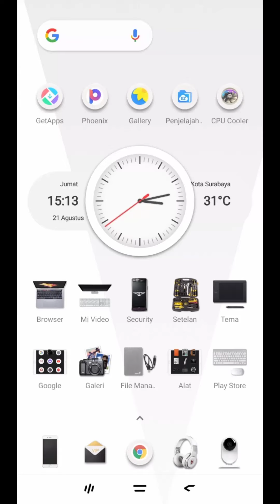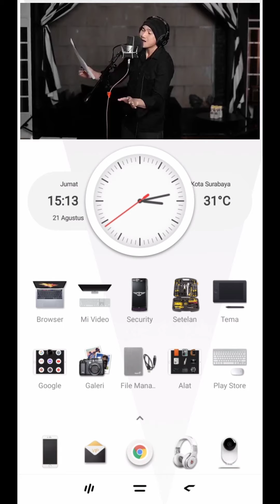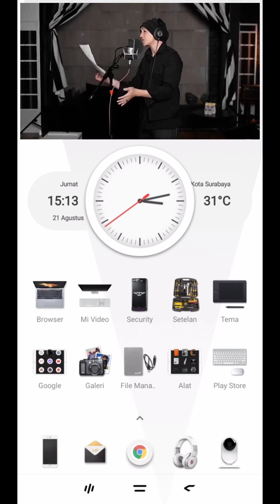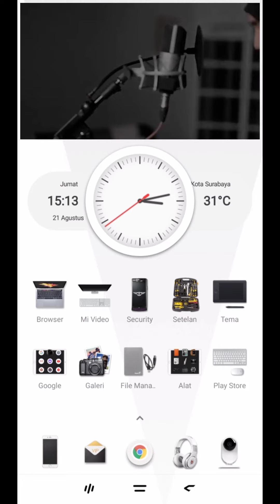LIMITED EDITION__ANJI Cover of ARIF ALFIANSYAH__PENYESALAN.....with Theme of MIUI_Ipad Tablet v11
LIMITED EDITION OF ANJI__COVER SONG of ARIF ALFIANSYAH__PENYESALAN. PLEASE ENJOY AND WILL BE LIFT UP UR MOOD TO GOOD MOOD. GOOD FOR ENTERTAINING. HOPEFULLY ALL OF YOU IS HEALTHY ALWAYS. THANX 4 WATCHING, ALLTHING, & UR APPRECIATE. SEE U TILL MY NEXT UPLOAD. SAYONARA__BYE BYE.